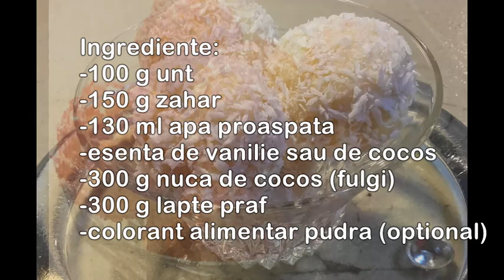🌹 Prajituri fara coacere cu Nuca de Cocos faragluten fara ou # bulgarasi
Prajiturelele sunt foarte fine si se fac rapid și cu ingrediente simple.
Ingrediente:
-100 g unt
-150 g zahar
-130 ml apa proaspata
-esenta de vanilie sau de cocos
-300 g nuca de cocos (fulgi)
-300 g lapte praf
-colorant alimentar pudra (optional)

🌹  Poftă bună alături de cei dragi!
Multumesc pentru vizionare si sprijin!